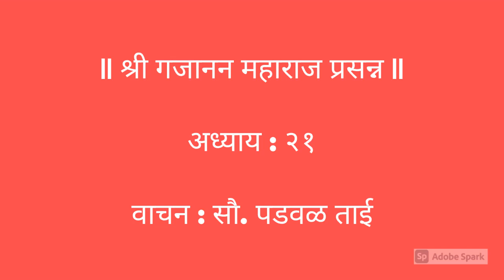🌺Shree Gajanan Maharaj Vijay Grantha Adhay 21/ श्री गजानन महाराज विजय ग्रंथ अध्याय २ १🌺